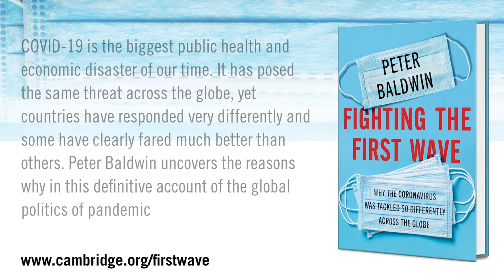Fighting the First Wave Book Trailer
COVID-19 is the biggest public health and economic disaster of our time. It has posed the same threat across the globe, yet countries have responded very differently and some have clearly fared much better than others. Peter Baldwin uncovers the reasons why in this definitive account of the global politics of pandemic. He shows that how nations responded depended above all on the political tools available - how firmly could the authorities order citizens' lives and how willingly would they be obeyed? In Asia, nations quarantined the infected and their contacts. In the Americas and Europe they shut down their economies, hoping to squelch the virus's spread. Others, above all Sweden, responded with a light touch, putting their faith in social consensus over coercion. Whether citizens would follow their leaders' requests and how soon they would tire of their demands were crucial to hopes of taming the pandemic.